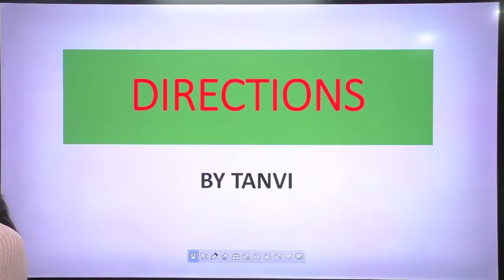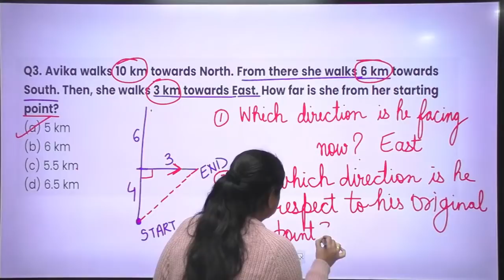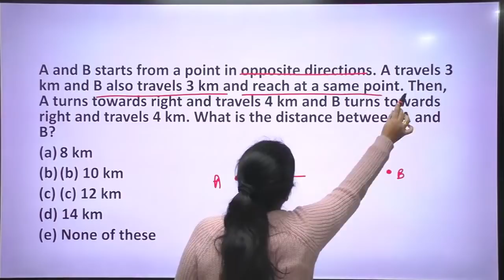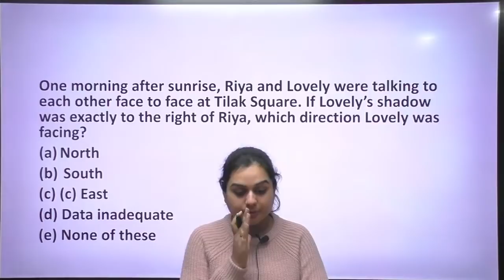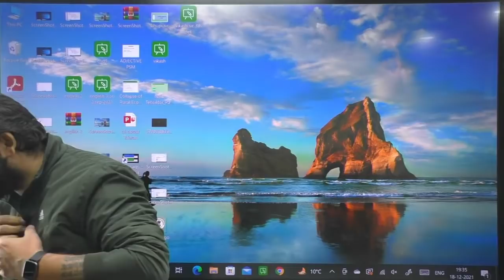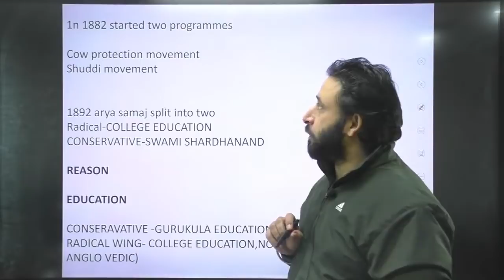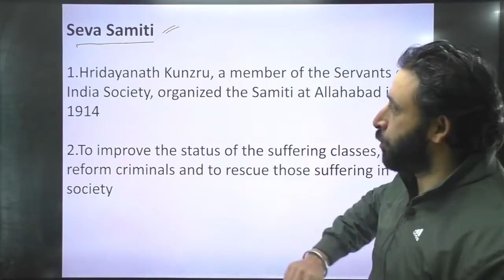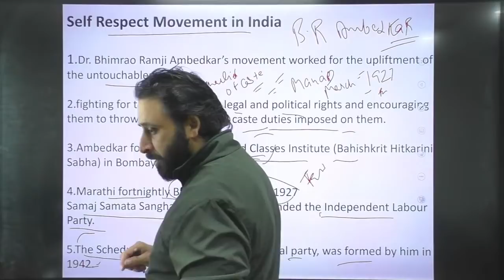Free PPSC Cooperative Inspector Course || REASONING AND HISTORY || LECTURE - 6